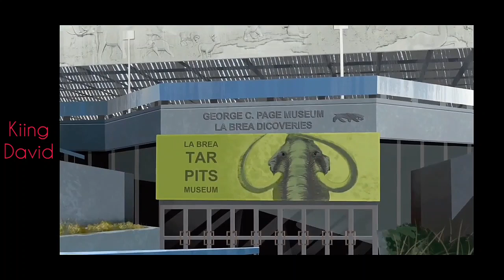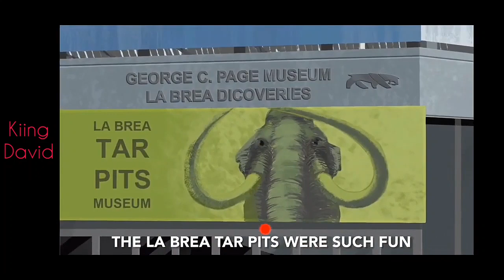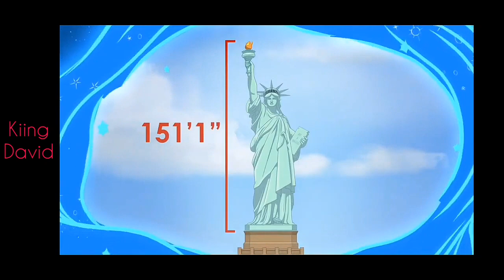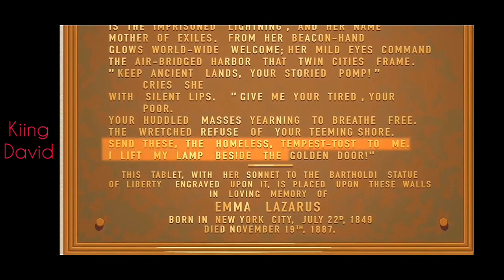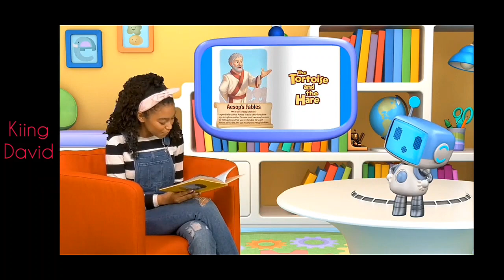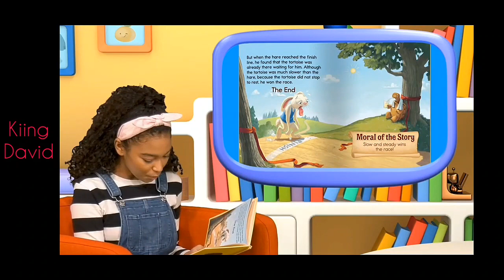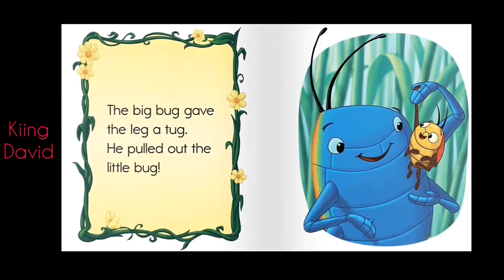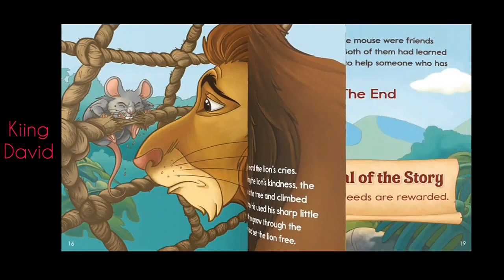ABCMOUSE REVIEW | IS ABCMOUSE WORTH SIGNiNG UP? WATCH | LEARNING VIDEOS FOR KIDS CHILDREN & ADULTS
ABCMOUSE REVIEW.
I PURCHASED THIS PROGRAM ABC MOUSE AND DECIDED TO RECORD A REVIEW FOR YOU GUYS. LEARNING FUN